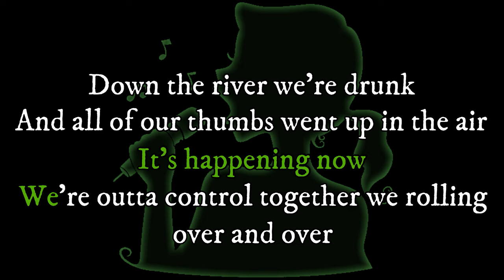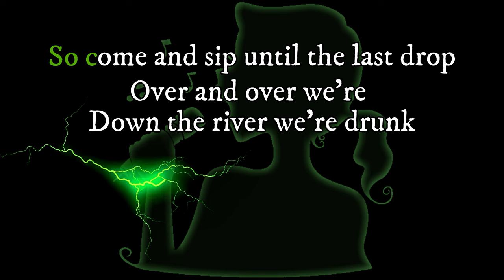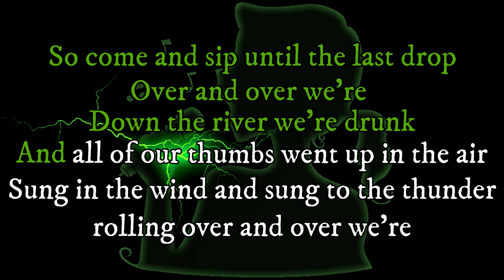Gabry Ponte feat LUM!X & Prezioso - Thunder (Karaoke, Parole, Instrumental, Lyrics)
Parole: Gabry Ponte feat LUM!X & Prezioso - Thunder
Down the river we're drunk
And all of our thumbs went up in the air
Sung in the wind and sung to the thunder rolling over and over we're
Sung in the wind and sung to the thunder rolling over and over we're down
It's time to get wild
The time our life
It's happening  now
We're outta control together we are rolling over and over
Sung in the wind and sung to the thunder rolling over and over
We're
Sung in the wind and sung to the thunder
Na-na-na-na
Na-na-na-na
We gotta rock rock party
Till the last shot
We gotta chug chug better take it non stop
Hey! come drink 'till the last drop
So please just let us burning down this place
Let's get ready for a drinking game

Bonne écoute
Merci de votre passage
Kiss